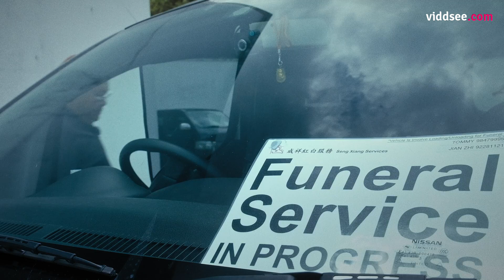Voices: Letters To God - 999 Tommy // Viddsee Originals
Tommy reinterprets the meaning of death by re-visiting his experiences of being a funeral director.

Directed by Eileen Chong (Singapore)